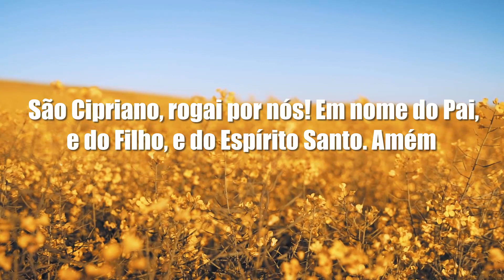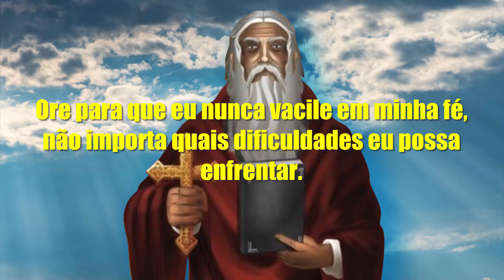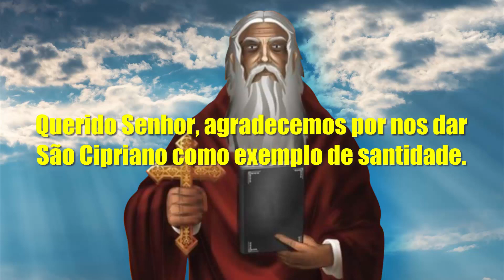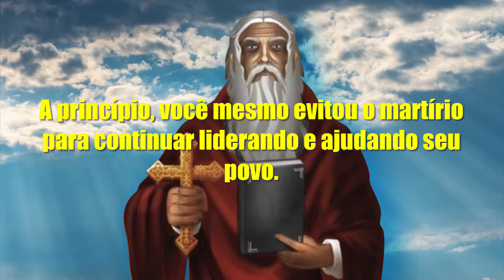ORAÇÃO DE SÃO CIPRIANO┃NOVENA PARA ATRAIR DINHEIRO EM 9 DIAS quarto dia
No vídeo de hoje você vai aprender a ORAÇÃO DE SÃO CIPRIANO┃NOVENA PARA ATRAIR DINHEIRO EM 9 DIAS   quarto dia

No vídeo de hoje iniciaremos a quarto dia da novena de São Cipriano, serão 9 dias de orações dedicadas a sua vida financeira para que de uma vez por todas você saia da situação que você está, de dívidas, miséria, pobreza, necessidade e humilhação.

Se você está assistindo agora ao vivo, aguarde todos os dias às 19:00 a próxima oração, e faça uma a uma todos os 9 dias e caso você tenha chegado aqui depois da postagem, siga dia após dia sem interrupções e veja o seu milagre acontecer. Vou deixar aqui no canal criada uma Playlist desta novena.

Você vai orar 3 x cada oração posada aqui da novena, iremos orar 3x como uma forma de potencializar esta oração, porque o número três tem relação com à Santíssima Trindade (pai, filho e espírito santo), e tem um significado na novena.

Três é considerado um número perfeito para os católicos. E não é à toa que, nas missas, os fiéis louvam a Deus como “santo, santo, santo”. Três vezes três que é igual a nove.